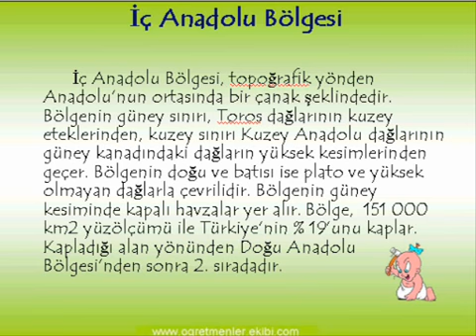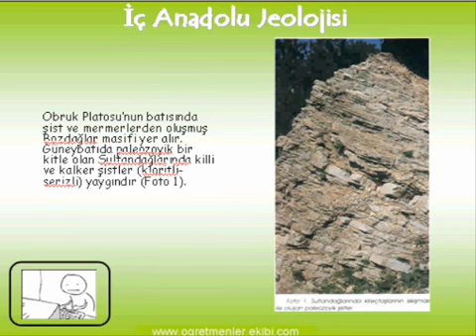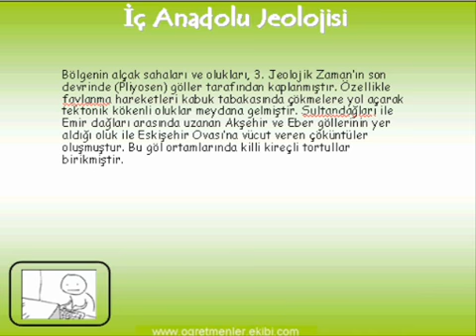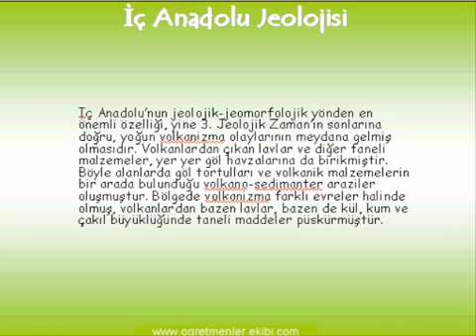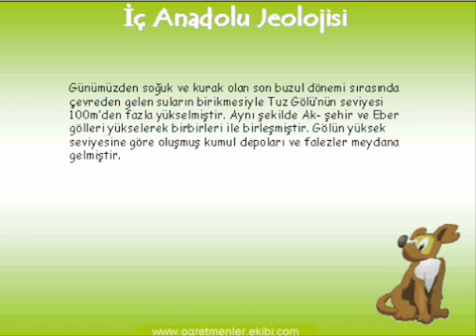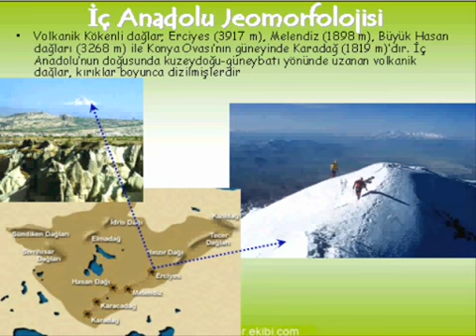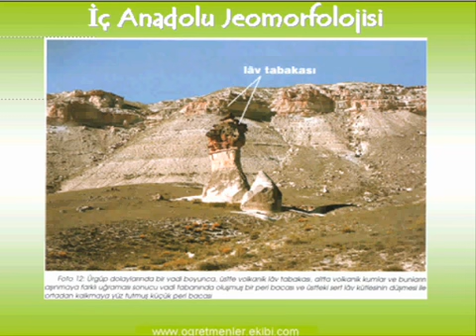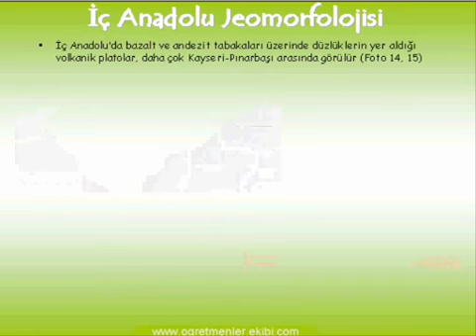Kpss Coğrafya Iç anadolu bölgesi